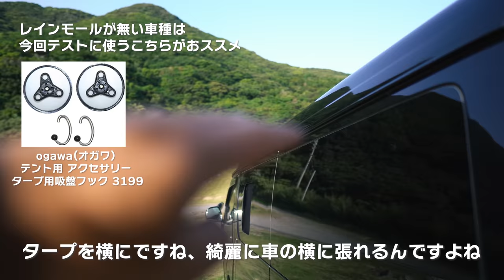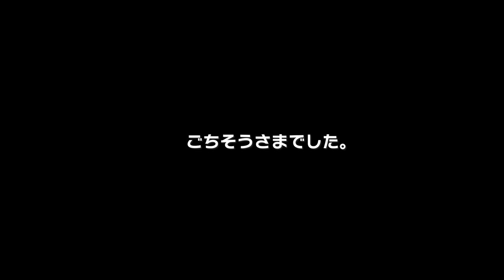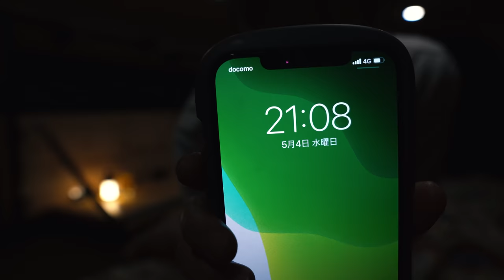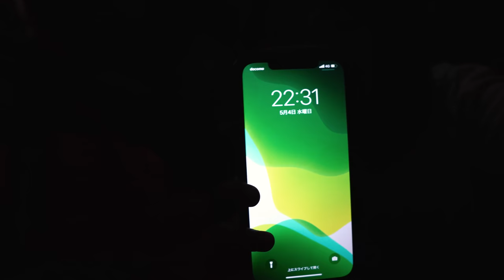[camp] 海を見ながら最高の晩餐。B子のBはビールのB？（笑）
〇今回の動画で使用した道具はこちらです。

・ogawa(オガワ) テント用 アクセサリー タープ用吸盤フック 3199

　テント・タープ部品 カージョイントM-8390

・VASTLAND(ヴァストランド)
タープポール テントポール アルミ 2本セット
280cm 直径33mm 8段階調節 収納バッグ付き

・WAQ リラクシングキャンプマット 厚手 10cm 車中泊マット

・スターパラフィンオイル 虫よけハーフ゛ 【日本製】

■■ご挨拶■■

■■お知らせ■■

.カメラ.

.レンズ.

.ジンバル.

.マイク.